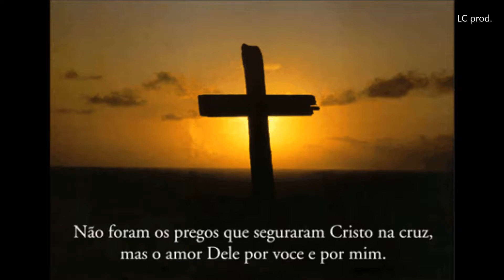Porque Deus amou ao mundo LOUVOR E ADORAÇÃO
Clique em 'gostei' abaixo do vídeo. Deus te abençoe! Volte sempre!